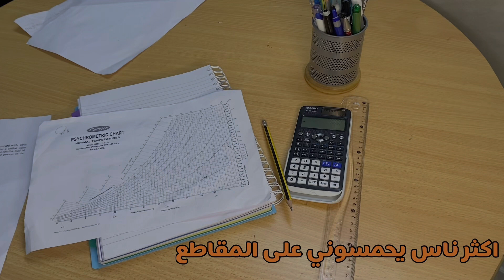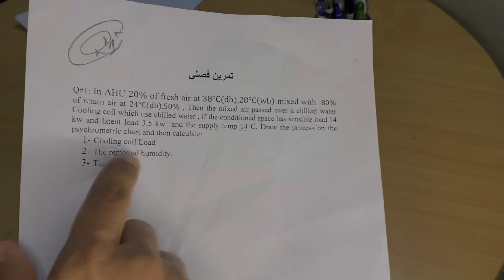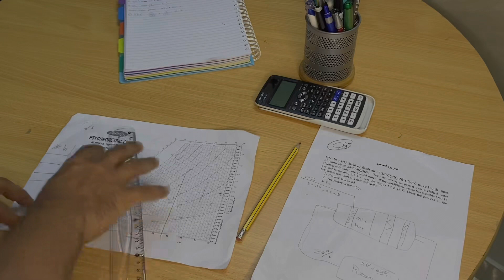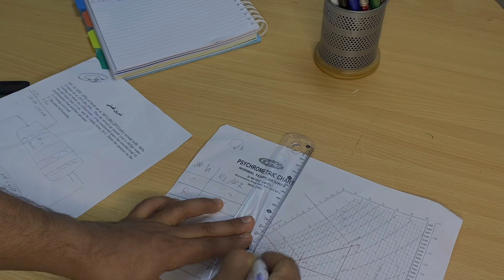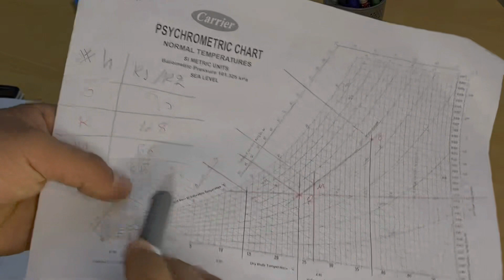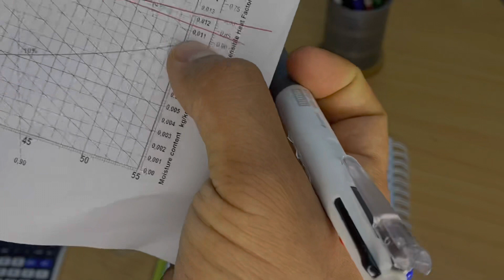مثال على الخريطة السيكرومترية 📉💡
إن شاء الله في المقطع حنتعلم التالي :

كيف نستخرج حمل ملف التبريد، الرطوبة المزالة، درجة الندى، معامل الحراة المحسوسة، درجة الخلط؟

(١) شرح الخريطة السيكرومترية.

(٢)كيفية تحديد الخواص على الخريطة.

لاتنسو القناة من الدعم 💡

فالكم التوفيق والنجاح ❄️🌸